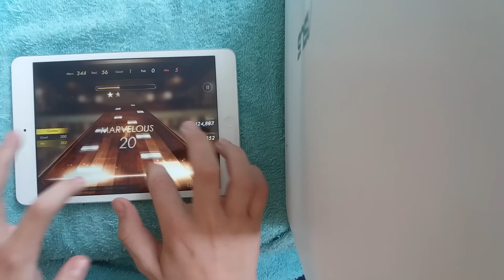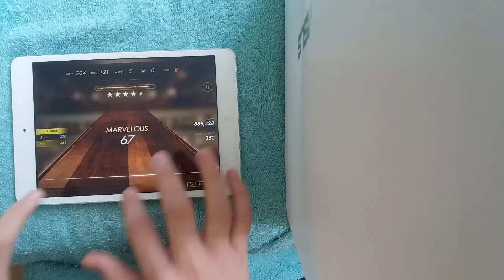Pianista - Hardest song "Flight of the bumblebee" 892k !!!